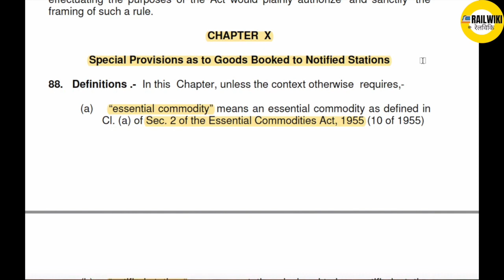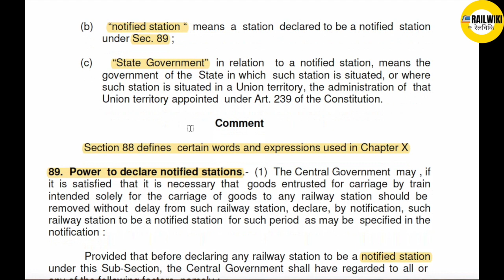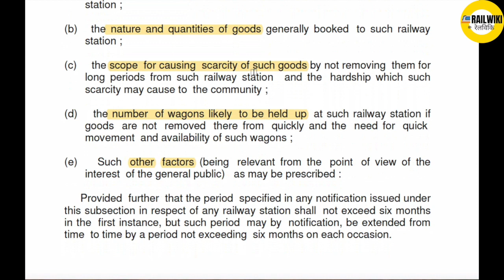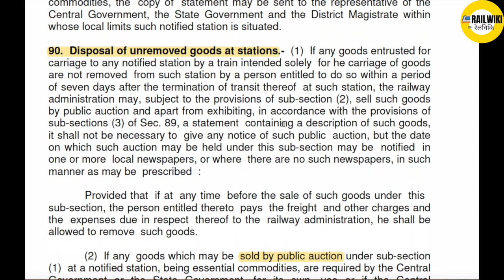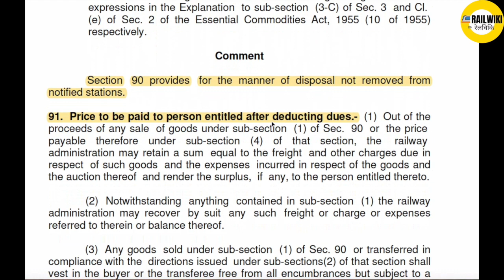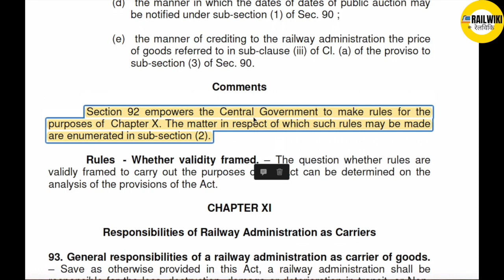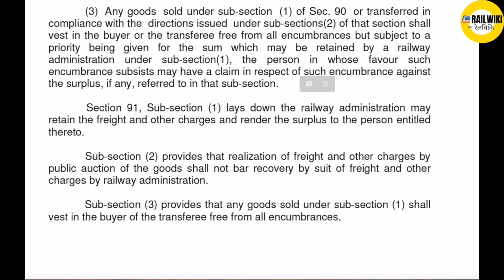The Railway Act 1989 | रेल अधिनियम 1989 | Part-X | Know In Details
इस पार्ट में हम रेलवे एक्ट 1989 के चैप्टर 10  के बारे में जानेगे ।